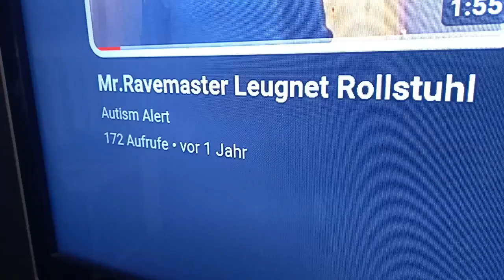Autism Alert behauptet ich Leugne Rollstuhl